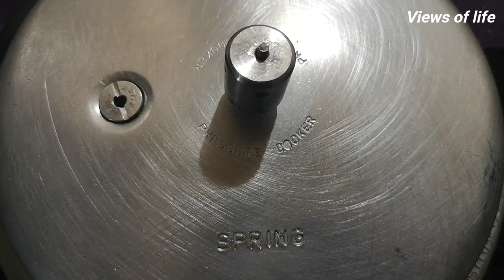Mutton majboos # മട്ടൻ മജ്ബൂസ് # Views of life - Vlog #4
Views of life - vlog  # 4